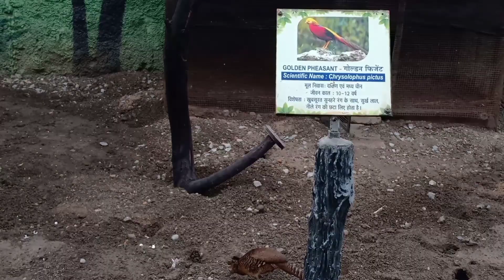नंदन वन रायपुर | जंगल सफारी | पक्षी विहार | चिड़ियाघर | Nandan Van Raipur| Chhattisgarh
Quarries;
1) Nandanvan Kumhari
2) नंदन वन रायपुर
3) नंदन वन जंगल सफारी
4) Nandan Van Zoo Raipur
5) Nandanvan Jungle Safari online ticket booking
6) Jungle Safari Raipur ticket price 2022
7) Jungle Safari Raipur
9) Raipur Jungle Safari ticket price
10) Nandan Van Raipur timing
12) nandan van raipur chhattisgarh
13) raipur